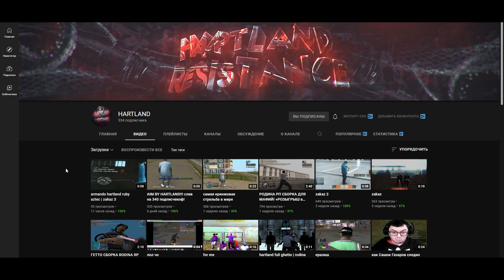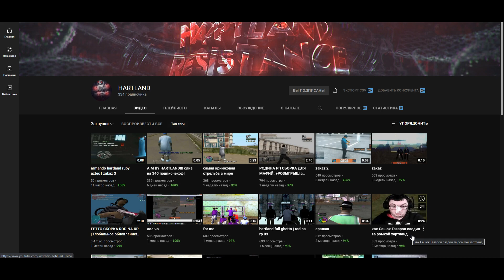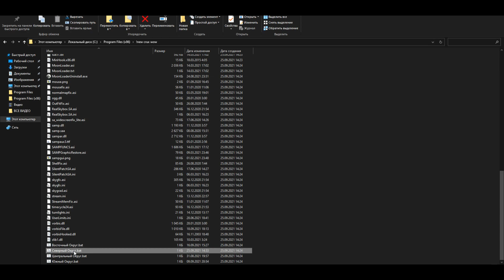КРУТАЯ СБОРКА для Родина РП! С ОБНОВЛЕНИЕМ! SAMP и CRMP для СЛАБЫХ ПК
В этом ролике я слил крутую сборку для Родина РП! Много фпс, отличные моды! Крутые тачки! Смотрим ролик